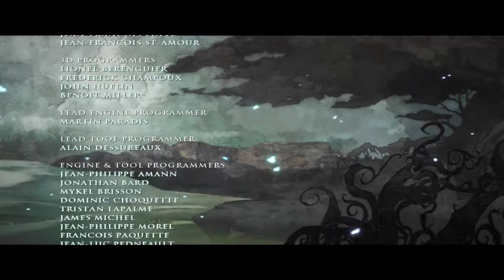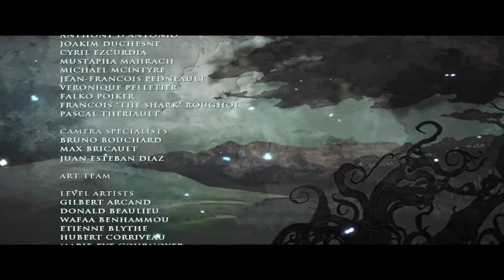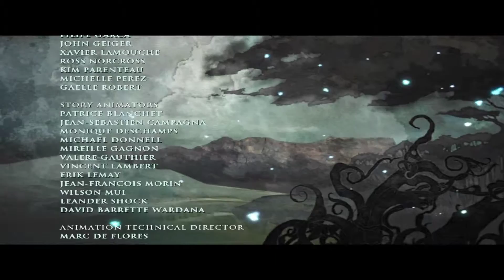Prince Of Persia 2008 PC Gameplay Walkthrough Part 24:Cutting The Trees - Resurrecting Elika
Welcome to Prince Of Persia 2009 Gameplay Walkthrough.If you enjoy the video don't forget to subscribe if you are not a subscriber leave a comment,like,share and favorite, helps out a ton!!
Prince Of Persia 2009 Released for PC,PS3 and XBOX 360 played on PC in 1080p HD